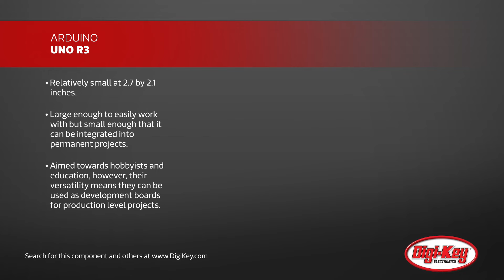Arduino Uno R3 Product Overview | Digi-Key Daily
Digi-Key Daily previews the Arduino Uno R3. Arduino's Uno R3 is an inexpensive and easy-to-use microcontroller that offers designers a simple development option. It is based on the ATmega328 8-bit, 16 megahertz microcontroller. Measuring at just 2.7 by 2.1 inches, the Arduino Uno R3 is small, but still may be used for permanent projects at any level of expertise. The Arduino Uno R3 is available at Digi-Key.